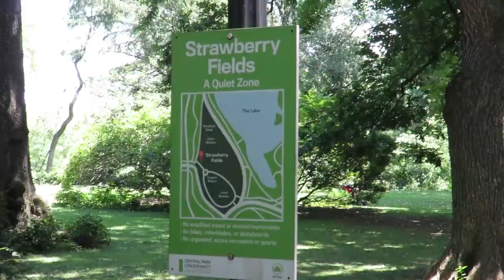Tu-Mi.com - New York 71